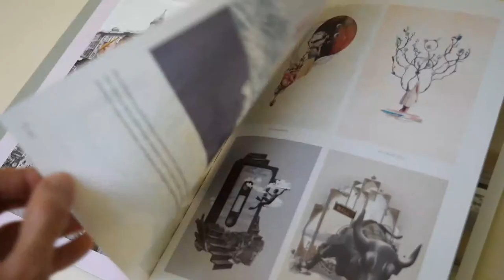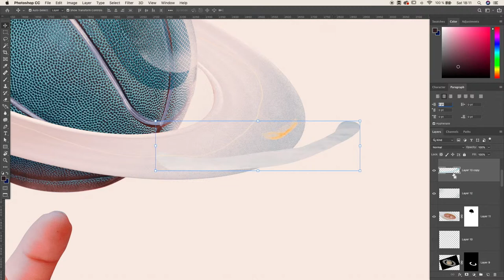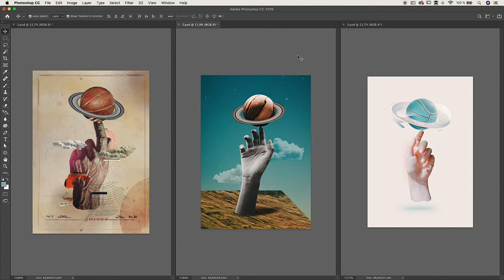Skillshare class promo video: Digital collage: understanding style and making one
In this class we will learn how to analyse, deconstruct and create a digital collage. By understanding how images and textures work in this technique, we will be able to create our own toolbox of resources so when you make your own digital collage you can do what you want, and not what "you could".

We will start by making a sketch to then understand styles of images, textures and collages and finish making one digital collage based on our references. In between we will learn how and where to find free images online.

For this class you need to know the basics of Adobe Photoshop.

If you want to learn how to make digital collage illustrations, I have made some Skillshare classes that might help you.

Have a beautiful day, smile to a cloud :)